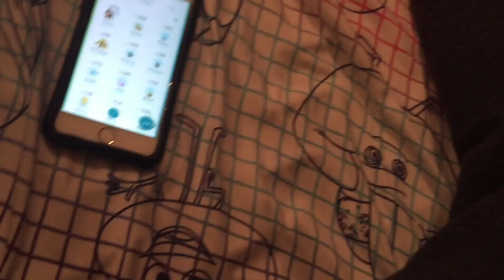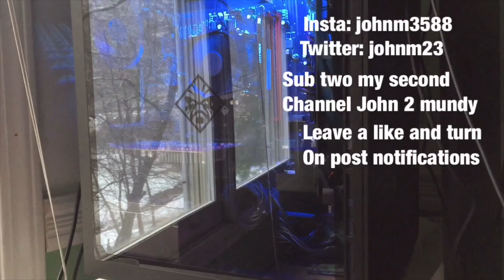4 Failed Videos in one!